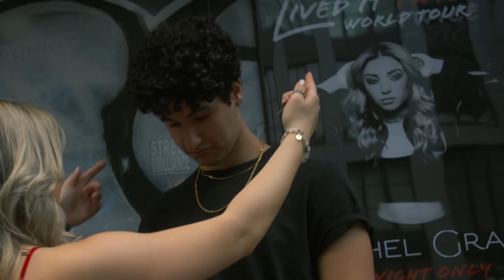Rachel Grae - Lived It Twice (OFFICIAL MUSIC VIDEO)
The official music video for Rachel Grae's "Lived It Twice."

Filmed and directed by Yoni Azulay